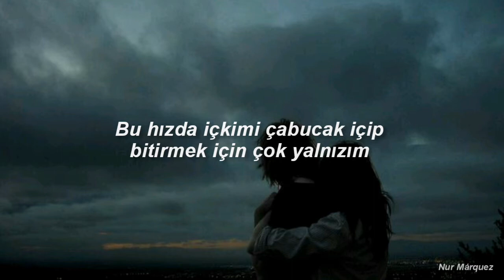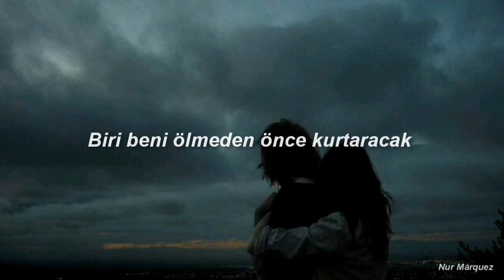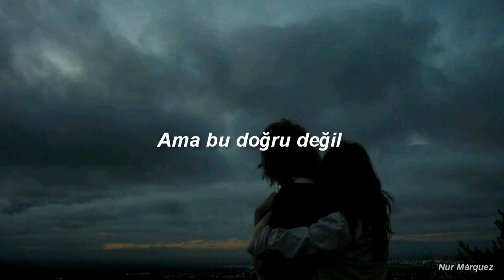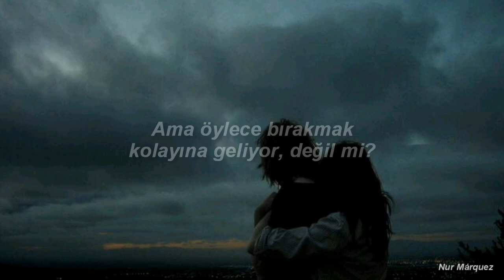Loving Caliber - Left In The Rain (Türkçe Çeviri)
Çevirmek istediğim çok fazla şarkı birikti şu aralar. Kanalımı daha aktif tutmak istiyorum. Gerçi ne zaman böyle bir şeyler desem bir hafta video gelemiyor ama olsun.. Sizleri çok seviyorum, kendinize dikkat edin 💗

Sözleri:

Wish I could say I was finally over you
But that's not the truth, mm-mh
Everyone always keep falling in love again
What's wrong with them? I don't understand

Maybe, it will pass by
Someone save me, before I pass out
I'm too lonely
To be downing my drink at this pace, yeah

Why am I the only one who's left in the rain
With nobody to hold onto?
Why am I the only one who's feeling this pain
When there should be two of us?
And yeah, I know
We both wanted different things
But letting go just comes easy to you, don't it?

If I had an option to be someone else
I would and let go of you, mm-mh
I know that I'm obvious, fuck it, I'm made this way
But why didn't I stay, when I had the chance?

The only one that's left in the rain

Am I the only one? Am I the only one?